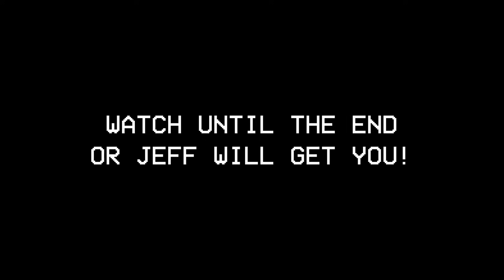I Became JEFF THE KILLER in Roblox!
Playing ROBLOX as JEFF THE KILLER!

👕 BUY DARK MERCH!
► darkmerch.co